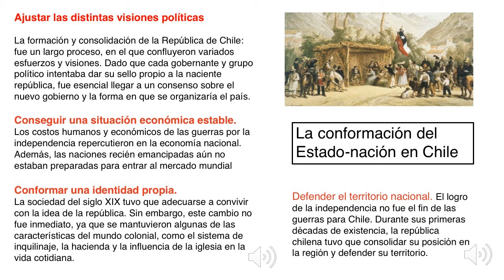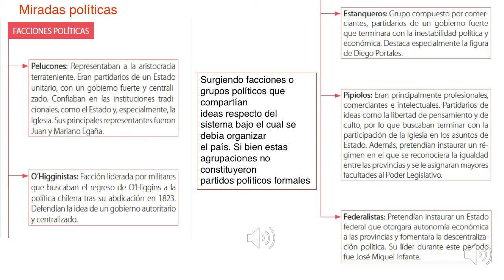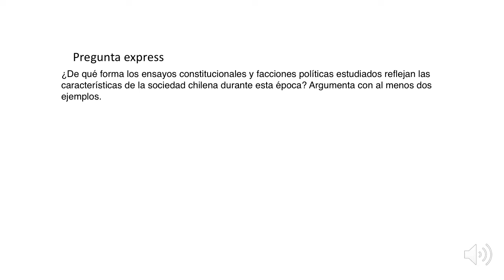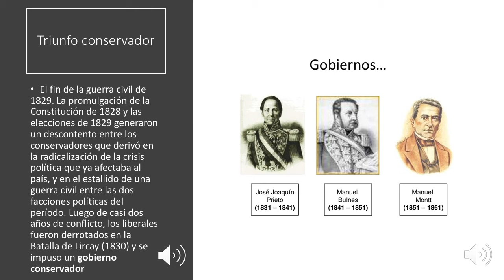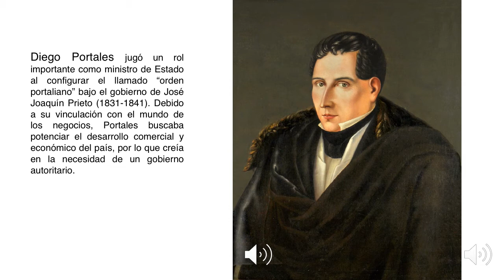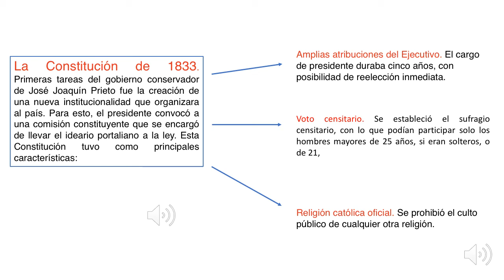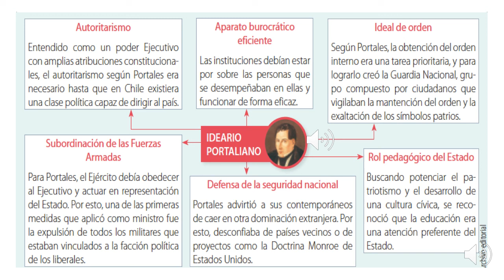org rep chile con audio